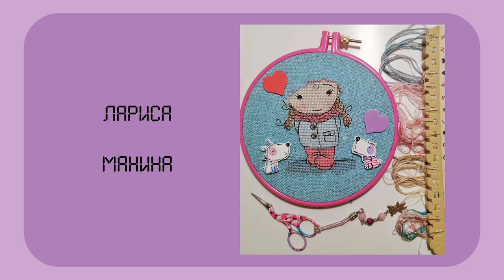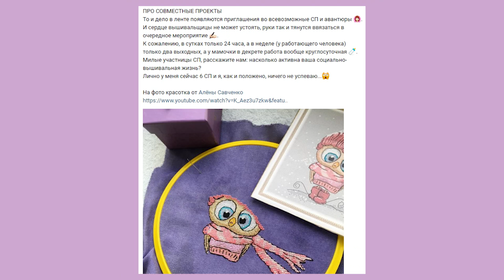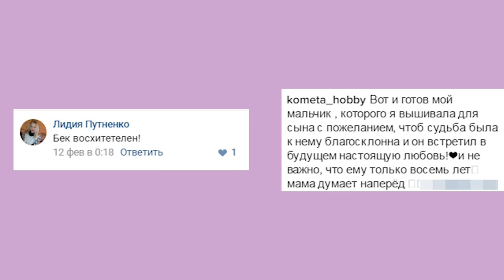Итоги СП "Вышиваем для любимых" / Вышивка крестом